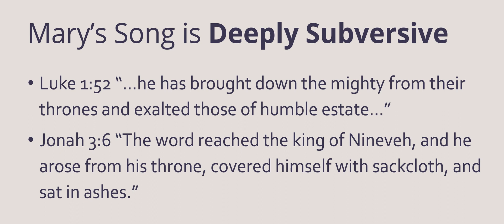ROCC August 28, 2022 "The Song of Mary" Luke 1:39-56 Mitchell Slater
River Oaks is a church plant of Fellowship Evangelical Free Church in Knoxville.  It began through a committed effort of prayer by families meeting in small groups in Maryville.  Launched two weeks after 9/11/2001, God raised us up with the hope of reaching Blount County in the Spirit of Isaiah 61:1-4.
Jesus used these verses to describe his purpose as he launched his own ministry at the beginning of Luke 4 when he declared to the people of Nazareth, “Today these verses are fulfilled in your hearing!” We are thankful for God’s sustaining grace, since our beginning in 2001, and we are excited about the future.
River Oaks Mission Statement can be summed up in 3 D’s – Declare, Disciple, Demonstrate
Declaring the Gospel of Jesus Christ
Disciple-Making at Home and Around the World
Demonstrating the Father’s Love in Spirit and Truth